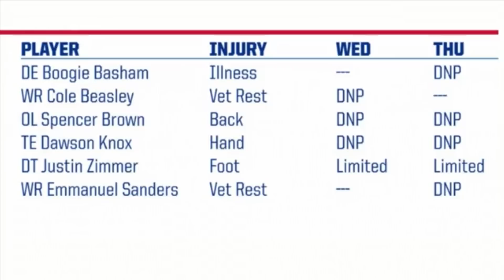Buffalo Plus Show: Week 8 - Bills eye 7th straight win over Fish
For behind the scenes Bills content on game days and practices from Orchard Park follow @JennaCottrell, @danfetes and @MikeCatalana on Twitter and Instagram.